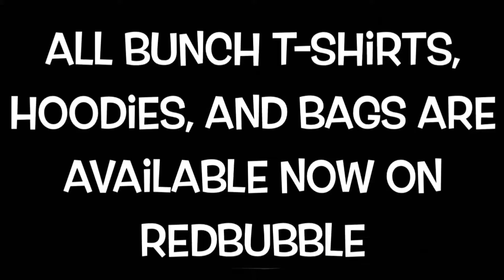Bunch commercial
An ad the new Bunch t-shirts
and bags at RedBubble.com